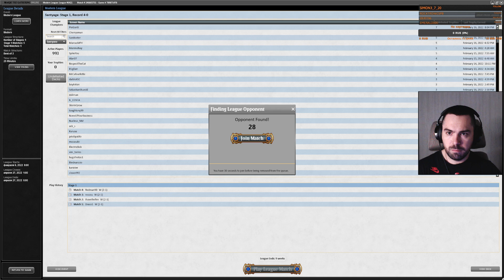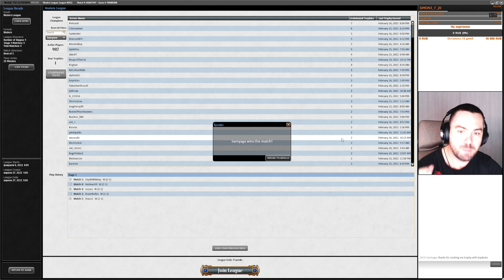Modern G Tron Trophy 5-0🏆 , part 3!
0:00 - Game 5(1)
5:48 - Game 5(2)
11:54 - Game 5(3)
19:12 - Trophy)!